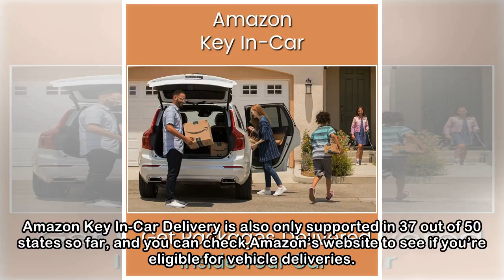How to Get Amazon Packages Delivered to Your Car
Screenshot: YouTube/AmazonAmazon wants to get in your car. Unlike the company’s previous in-home delivery service, this move actually makes some sense. If you’re not comfortable letting a stranger int...